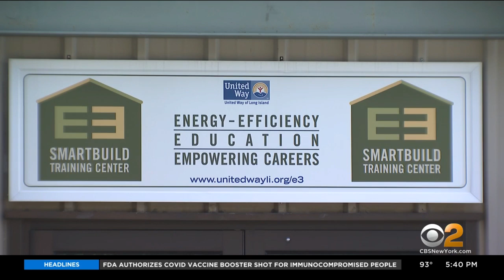United Way Helps Elderly Homeowners On Long Island Make Safety Modifications To Homes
A movement is happening on Long Island to allow seniors the dignity of spending their retirement years in their own homes. The United Way is helping some elderly homeowners modify their houses with simple, safe solutions; CBS2's Jennifer McLogan reports.